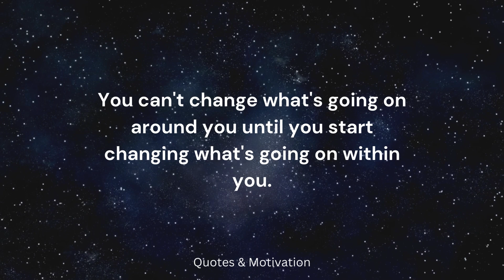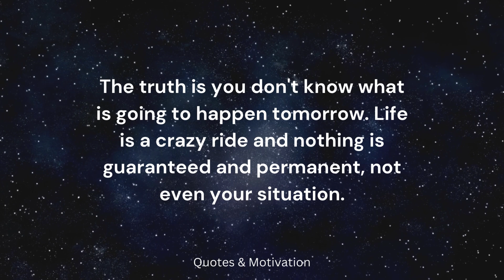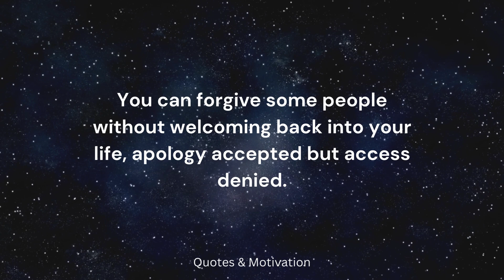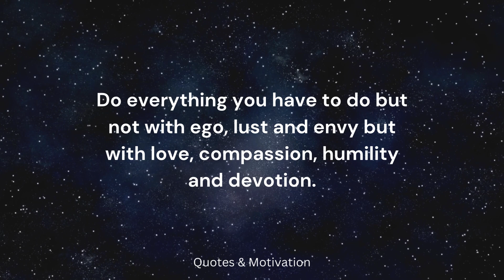A woman who truly loves you will be angry at you if...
Psychological Facts About Life and Relationships

psychology says,
psychological facts,
psychological facts about human behavior,
human psychology,
psychological,
psychology,
Human Behavior Psychology,
quotes,
life quotes,

Quotes & Motivation
Quotes&Motivation